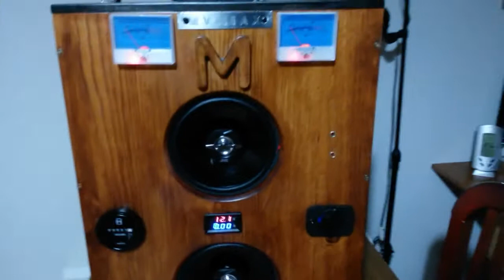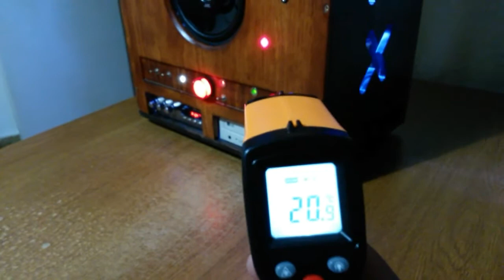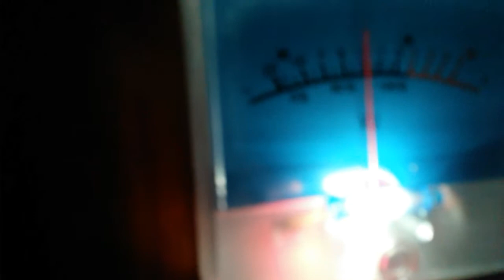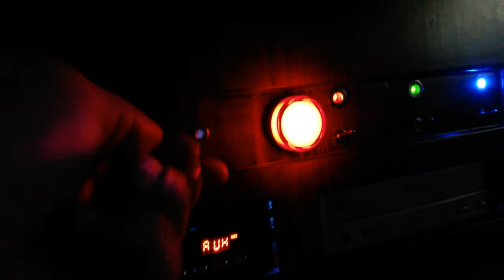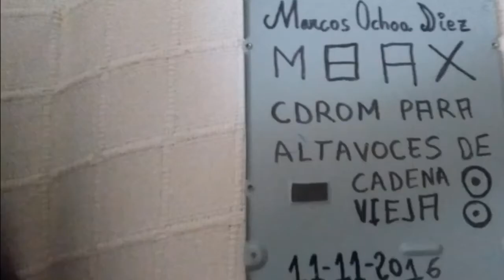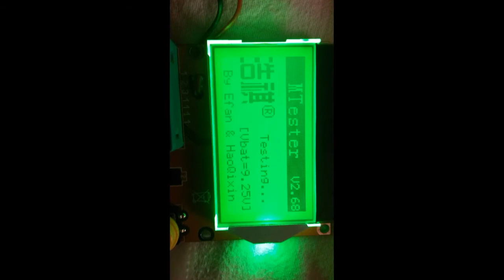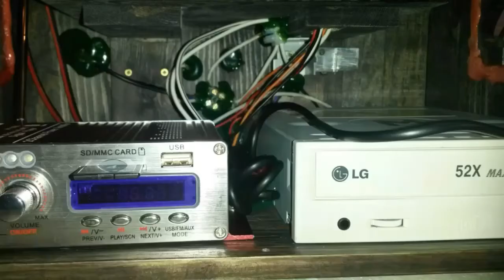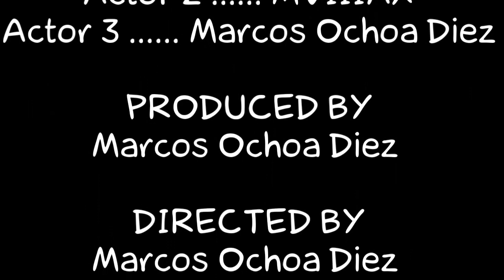M8AX - Altavoz DIY Con CDROM De Pc - 2x20Watts RMS Amplificador Y 2x30Watts RMS JVC J620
Altavoz Con Vumetros Analógicos, Horometro, 2 Puertos De Carga Para Dispositivos Móviles, Medidor De Voltage Y Amperios, Lector De Música En Pendrive, Targeta Sd, Radio FM, Bluetooth,  Entrada Auxiliar, CDROM Para Escuchar Tus Cd's Preferidos, 2 Ventiladores Para Evitar Sobrecalentamiento, Luces Led RGB Con 3 Palancas Para Elegir La Luz Ambiente Que Requiera La Ocasión, Dando Lugar A 6 Combinaciones De Colores, Caja De Madera De Pino Con Letras M8AX Para Reflejar La Luz Interior Hacia Afuera. También Dispone En Su Parte Trasera Del Cable De Conexión A 220V Y 3 Enchufes Adicionales Para Economizar Instalaciones Y Cableado. Con Asas Para El Cómodo Transporte Y Lo Más Importante, Dispone De Amplificador De 20+20Watts RMS 100Watts PMPO, Alimentando Dos Altavoces JvC J620 De 2 Vías De 30Watts RMS Y 300Watts PMPO Cada Uno, Para Un Sonido En Casa De Alta Fidelidad A Alto Volumen Y Sin Distorsiones Molestas.